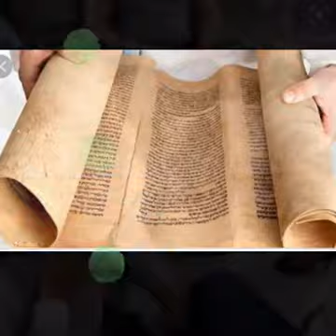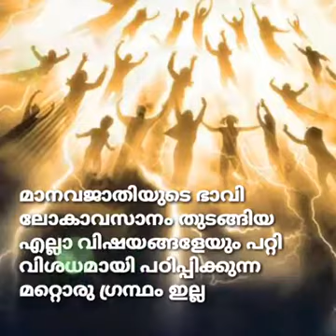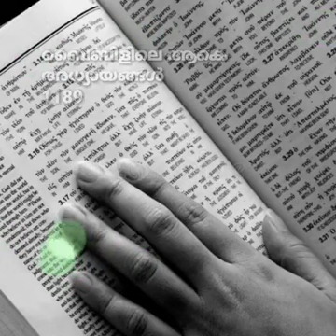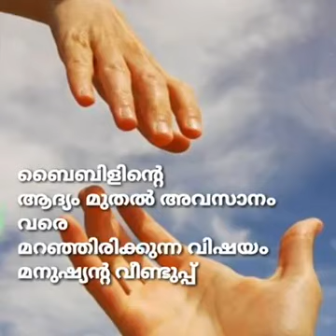Bible#history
This video carrying the history of Bible.